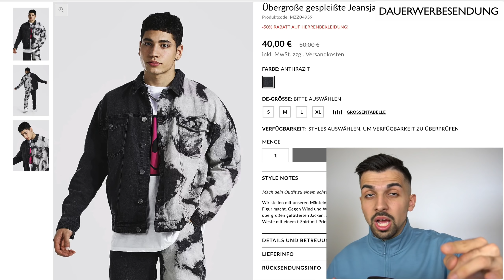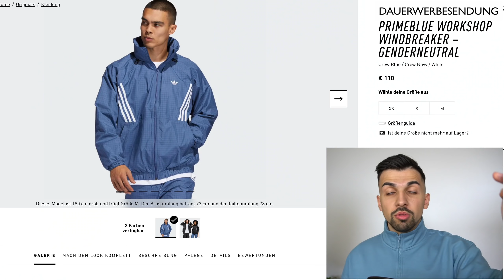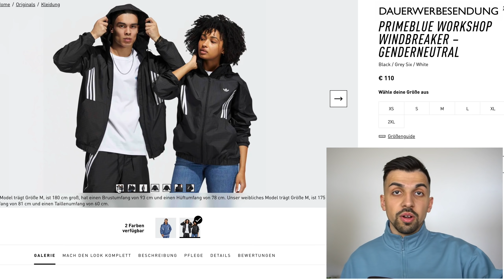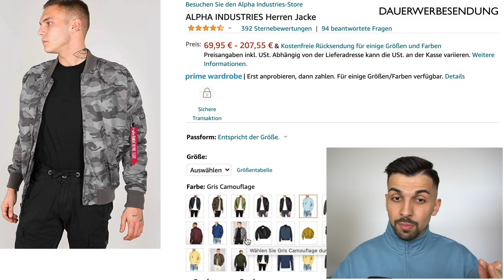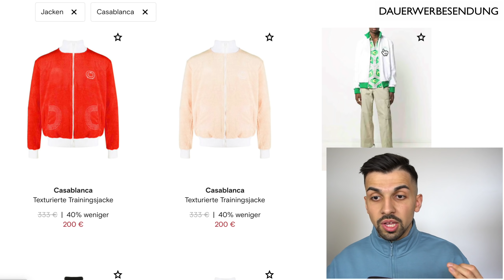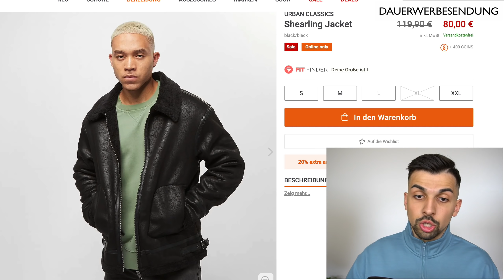TOP 11+5 ÜBERGANGSJACKEN FÜR DEN FRÜHLING 2021 - JEDES BUDGET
+++ TOP GEFÜTTERTE LEDERJACKEN FÜR DEN WINTER +++

4. Übergangs Bomberjacke Tie Dye
9. Alpha Industries MA-TT